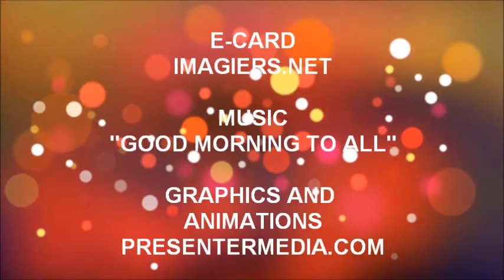ALLES GUTE ZUM GEBURTSTAG RAYEN